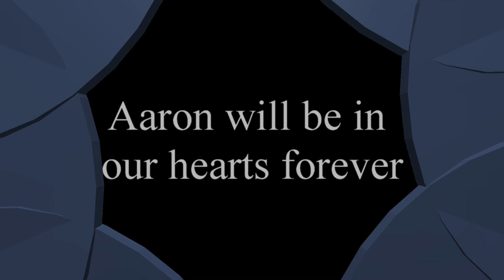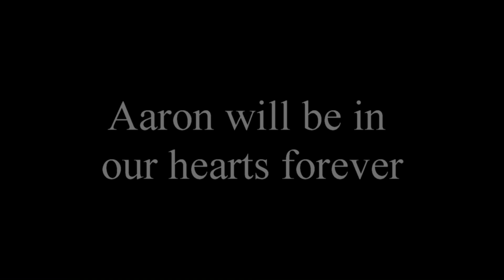RED RED WINE - HARMONICA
Chris plays this tribute song in loving memory of Aaron Matthew Rowe, because Aaron passed away at the age of only 21.
He suffered from liver cancer, a terrible situation for his lovely mom Debbie, his sister Lizzie, his brother Jake and his family in Illinois (USA). Aaron will be in our hearts forever.
We hope you will enjoy our tributesong.